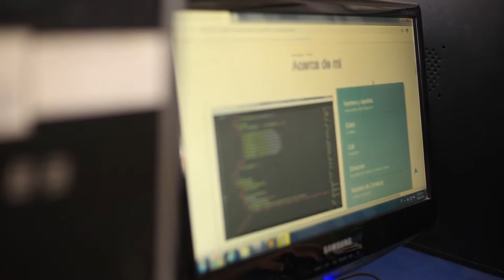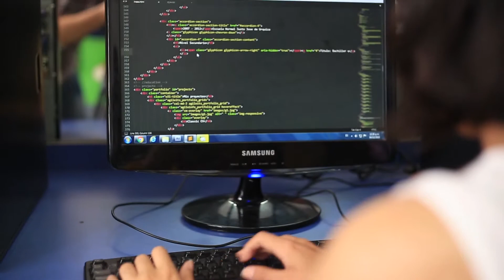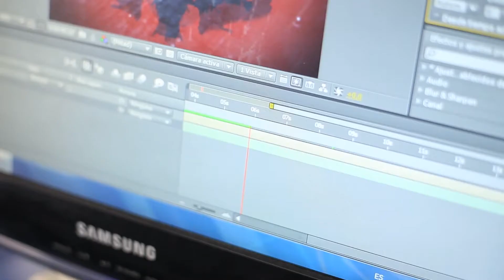Estudio de caso: Tania de Córdoba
Tras su paso por el Centro de Formación POETA-CILSA de Córdoba, Tania aprendió a manejar herramientas de programación.